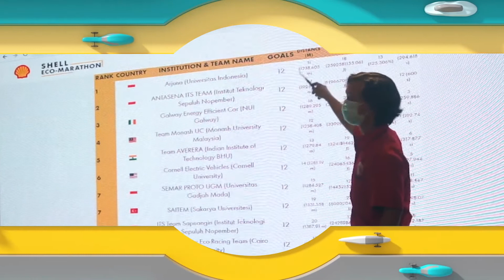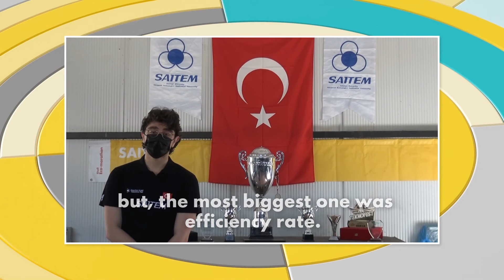Shell Eco-marathon 2021 | Autonomous Programming Competition Winners’ Announcement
Over 7 weeks teams developed path planning, perception, and control algorithms for an autonomous vehicle using the Robot Operating System (ROS). Find out how they got on, overcame the challenge and were inspired by learning new skills!